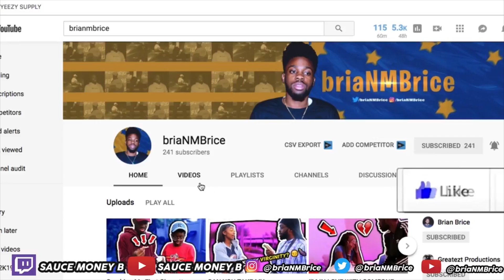HOW TO MAKE A KAWHI LEONARD BUILD ON NBA 2K19 | BEST SMALL FORWARD TWO-WAY BUILD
I show you guys how to build a Kawhi Leonard TWO-WAY BEAST like player for your MyPlayer on NBA 2K19. I give you the top 3 best small forward builds for Kawhi Leonard. Are these the best Kawhi Leonard builds in the NBA 2K19? STREAM